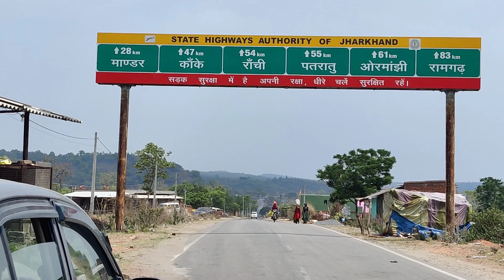ये हैं YouTube के पैसे का Power | Finally सपना पूरा हो गया | New Car Le Liya | By Abhimanu Vlogs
🌟 Abhimanu Kumar 🌟